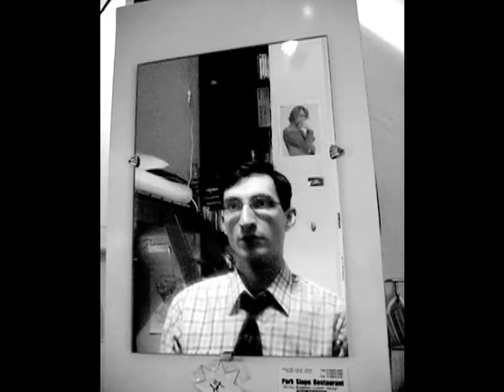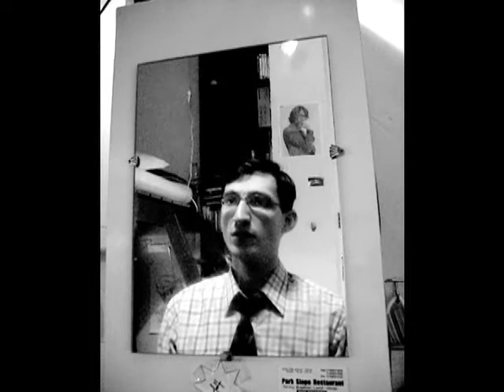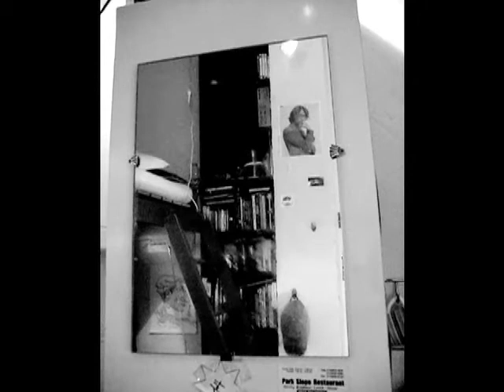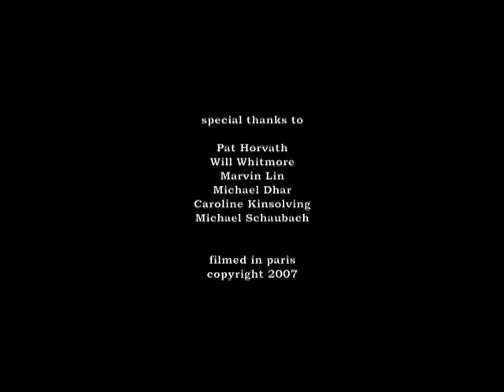The Fantastic Destiny of Melford Nelson Kaullie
An exploration of the depressed mind prior to dramatic acts of desperation. Shot completely with a Canon digital elph still camera